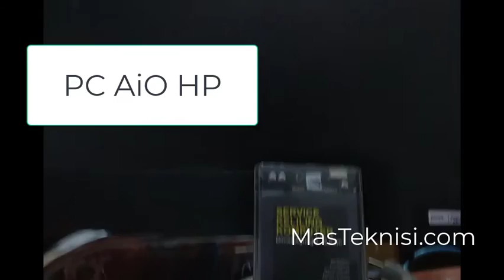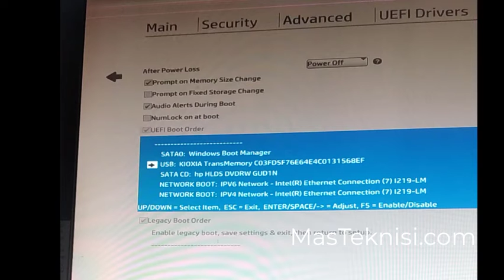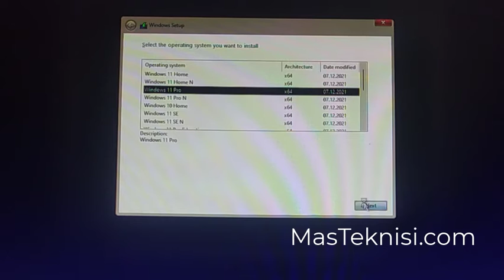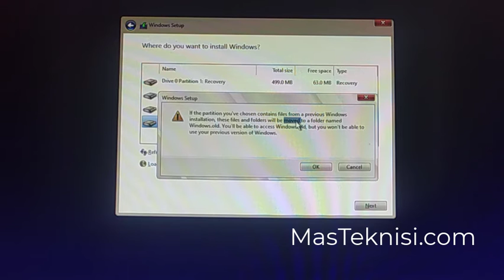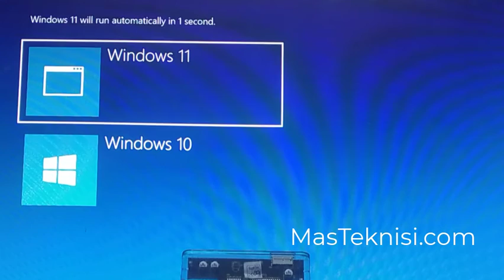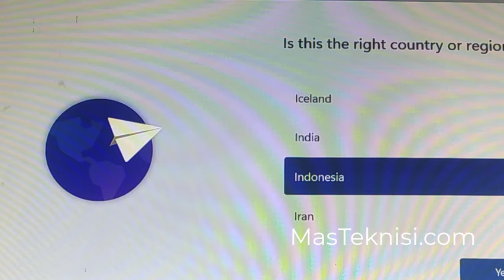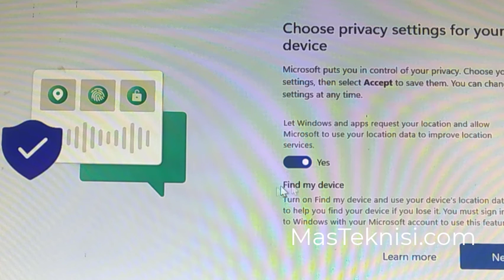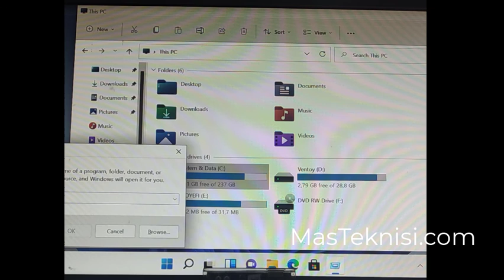Instalasi Windows 11 di PC HP AiO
(kali pertama MasTeknisi instalasi windows 11)

berhasil hhhh,

menggunakan Win 11 tanpa TPM (Trusted Platform Module) via USB Bootable